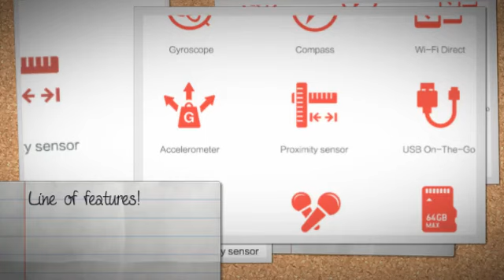Xiaomi Redmi 1S- A Charmer of Sorts! Catch the Video!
Supposed to be Rs 6999 initially, but declining to Rs 5999, this smartphone has definitely taken the sub-Rs7000 smartphone market by storm! And indeed, it is a smart smartphone!
You don’t believe me! Catch its features:

It has a tremendous size of 4.7 inches display for that range.
The primary camera is just incredible with 8MP and a LED flash. The secondary camera is 1.6 MP.
The processor is 1.6GHz Qualcomm Snapdragon 400 processor.
The battery back-up is average, lasting almost a day with 2000 mAh Li-on.
It comes with a dual-SIM slot, for 3G and 2G data.
The storage is 1GB RAM, 8GB Flash Memory and 64 GB expandable storage.
There are all the basic connectivity options like Bluetooth, Wi-Fi, USB ports, GPS, etc.
The add-on features or apps like accelerometer, compass, gyroscope, etc are also provided.
The Android MIUI OS is a whole new experience of customization and redefining the former!
The sound system is great with hi-fi and much enhanced like that of a luxury car!
One of the highlighted go-green features is the thought about eco-friendly cover boxes!

With looks and design that could kill! What more can one demand of! Xiaomi Redmi 1S, a decent smartphone with great looks!

Stay Tune to TechTalk for smart updates!